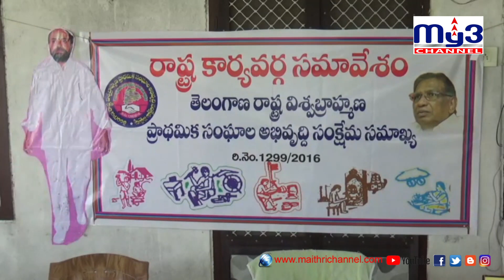విశ్వబ్రాహ్మణులను ఆదుకోవాలి . MY3 NEWS 07-07-2020 7PM